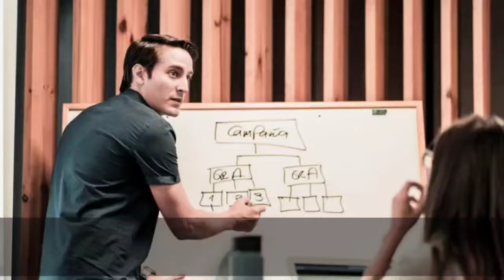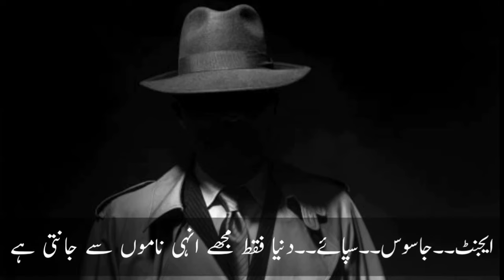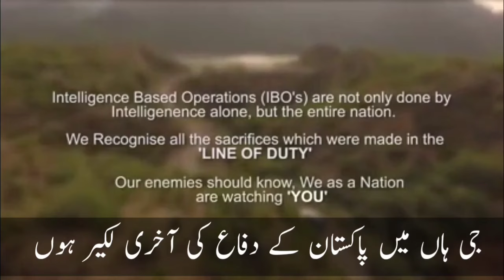Main ISI Hoon | World No 1 Intelligence Agency | Pakistan 🇵🇰 ISI Zindabad | Pakistan Forces Zindabad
Comments